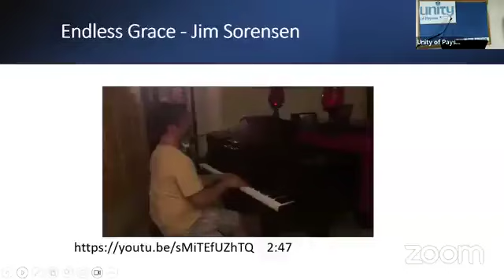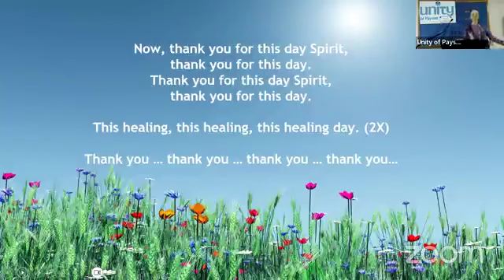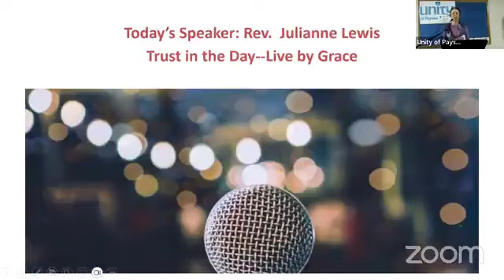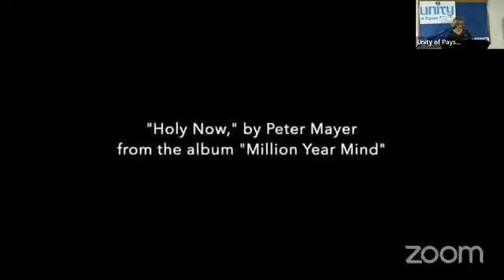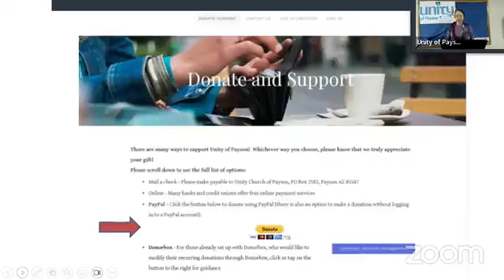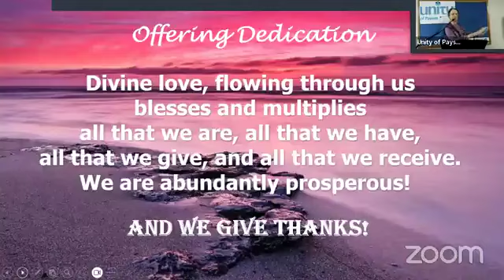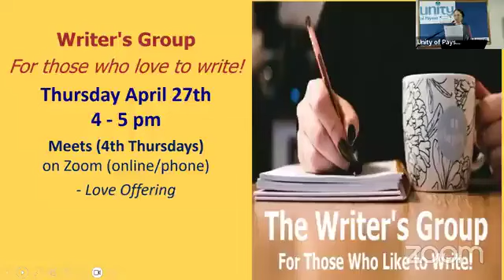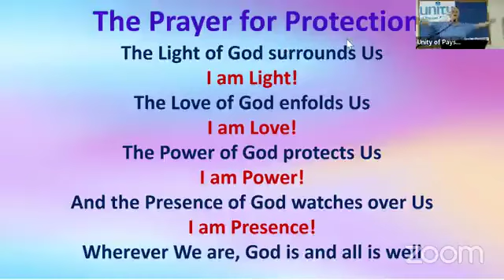April 23 2023 Sunday Service with Rev Julianne Lewis